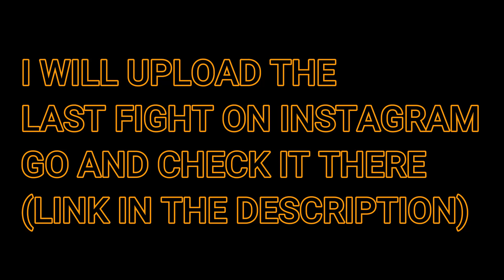SOLO VS SQUAD || THE HARDEST MATCH EVER || WITH NEW SUNSTORM SENIOR BUNDLE !!!!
★ BUY products from our amazon store , it will supports me.

** Software - Bluestacks (Sensitivity - 0.3)(mouse is in my personnel pc build parts )

beast pc builds under ( 1 lakh, 2 lakh, 3 lakh, 4 lakh, and so on )INR. with each and every single parts is
present in a seprate section so u can buy that products without any worries
audio solutions and general gears are also provided in seprate section

at least visit at our store once , have a look and comment what you expect or want to purchace from our store.
we will always thankful to all of our subscribers and viewers for trusting us .

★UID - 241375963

★IGN - Ꭺɴᴋᴜꜱʜㅤᶠᶠ

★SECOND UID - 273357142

★IGN - Αɴᴋᴜꜱʜㅤᶠᶠ